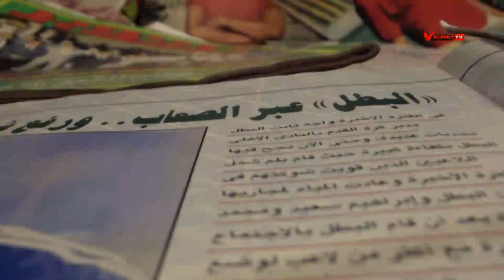زى ما كان تأثير ثابت البطل فى الكيان عنوان .. يظهر جمال وتأثير ثابت الانسان ❤️